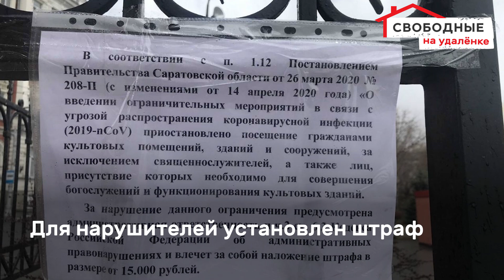Массовые нарушения запретов на посещение храмов в Саратове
Жители Саратова в пасхальную ночь массово нарушили запрет на посещение церквей.

Из-за угрозы распространения коронавируса правительство Саратовской области выпустило постановление, запрещающее до конца апреля посещать храмы. Молиться дома во время пасхального богослужения просил верующих и глава РПЦ Однако митрополит Саратовский и Вольский Лонгин пошел в разрез с властью и патриархом Он сравнил меры по профилактике коронавируса с гонениями на церковь в советские годы и отказался закрывать церкви. В пасхальную ночь многие храмы приняли верующих.